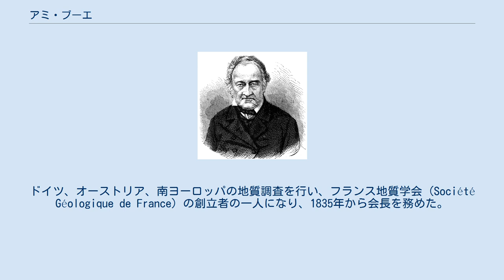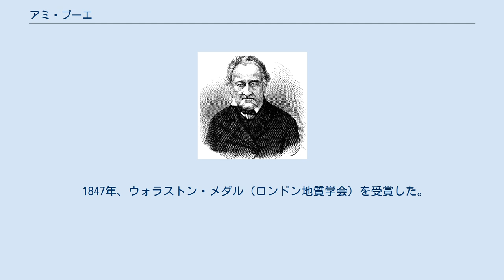アミ・ブーエ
アミ・ブーエ（Ami Boué 、1794年3月16日 - 1881年11月21日）は、ドイツ生まれのオーストリアの地質学者である。
 ハンブルクに生まれた。
ハンブルク、ジュネーヴ、パリで学んだ。
医学をイギリスのエディンバラ大学で学ぶうちに鉱物学と地質学の教授ロバート・ジェイムソンの影響を受けた。
地質学研究のために、スコットランド各地やヘブリディーズ諸島を調査した。
学位を取った後パリに移り住んだ。
 1820年に Essai géologique sur l'Écosse（『スコットランドの地質学調査』）を書き、火山岩について多くを記述した。
ドイツ、オーストリア、南ヨーロッパの地質調査を行い、フランス地質学会 (Société Géologique de France) の創立者の一人になり、1835年から会長を務めた。
1845年にオーストリアに移り、オーストリアに帰化した。
 ウィーンの帝国科学アカデミーでバルカン諸国の地質について発表し、Mémoires géologiques et paléontologiques (Paris, 1832) や La Turquie d'Europe; observations sur la géographie, la géologie, l'histoire naturelle, etc. (Paris, 1840) などの著書がある。
 1847年、ウォラストン・メダル（ロンドン地質学会）を受賞した。